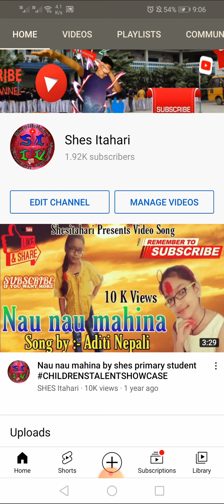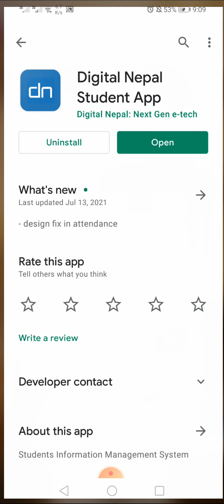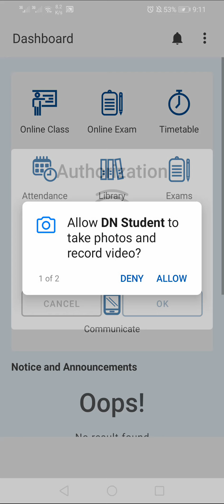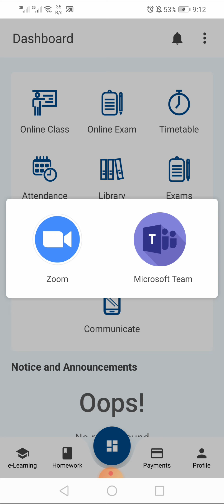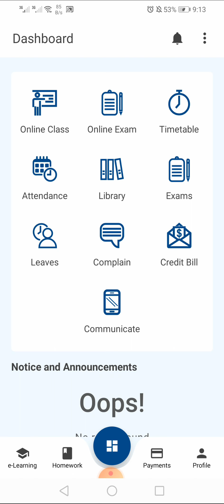How to use online class app । Digital Nepal Student App